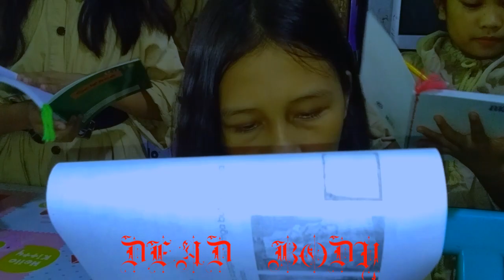DEAD BODY (TRAILER)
!WARNING!

Ang video na ito ay kathang isip lamang, hindi ito sumasalamin sa katotohanan, ito ay gawa gawa lamang. Hindi ito nagpapakita ng anumang mga bagay na maaaring makakasakit ng damdamin. GOODVIBES LAMANG ITO!

GOODVIBES PURPOSES ONLY

My VLOGMATE! 💕

PARENTAL GUIDANCE

SOME MATERIALS OF THIS VIDEO MAY NOT BE SUITABLE FOR AUDIENCES AGES 13 AND BELOW. PARENTAL GUIDANCE IS ADVICE.

THE CUTEST VLOGGERS
Althea
Angela
Dennalyn
Janelle
Monica
Shejah
Princess
Cixien

~~CAMERA USED~~
💓VIVO PHONE💓

~~EDITOR USED~~
💓KINEMASTER PREMIUM💓

~~FIRST MEMBERS ~~
💓Janelle, Princess, Althea💓

~~VIDEOGRAPHER~~
Daryle Alexander Tomolen

~~DIRECTOR~~
Daryle Alexander Tomolen

~~THE CUTEST FB ACCOUNTS ~~
💓TC Vlogs💓

EncaOnline Kids 2

~~FB ACCOUNTS~~
•Tc Vlogs
•Daryle Zachary Tomolen

Take note!!
Wag mawalan ng pag asa sa buhay, manalig sa Diyos at magpapakatatag sa buhay ,Iwasan ang negativity be positive all the time!

G O D    B L E S S    U S    ALL